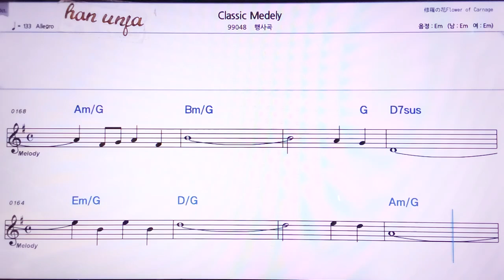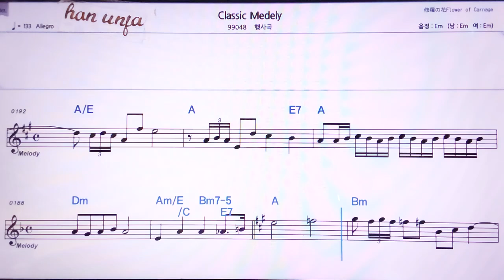💖Cassic Melery/행사곡 👍MR,노래방, 악보, 코드,Karaoke With Sheet Music